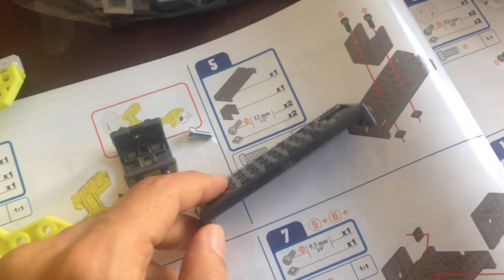Max the ai robot companion assembly part 5